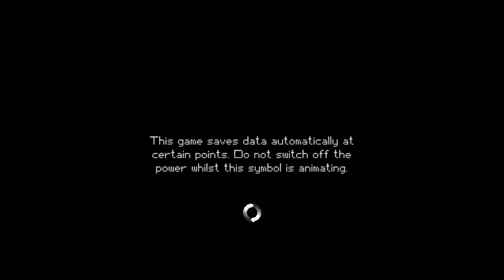How I Accidentally Broke Out of Prison in The Escapists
In this Patreon Picks special, I take on The Escapists—a game that promises the thrill of a meticulously planned prison break… but with no clear directions on how to actually escape! From accidentally knocking out guards to walking right out the front door, my journey through The Escapists is as unplanned as it gets. Who needs stealth and strategy when brute force works just fine?